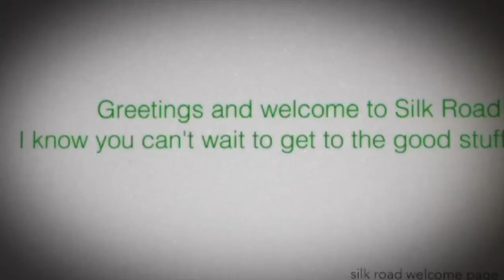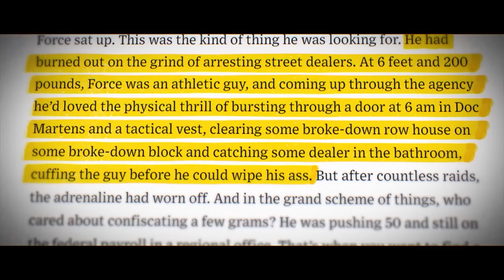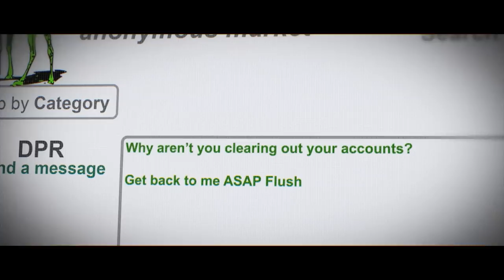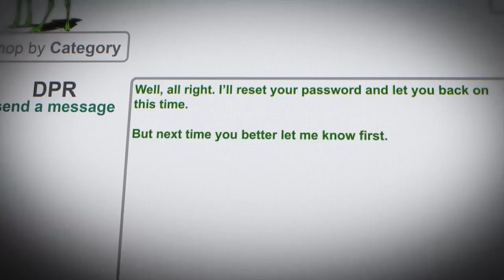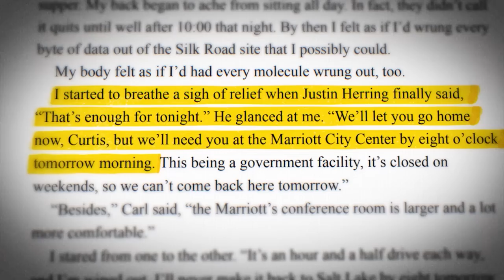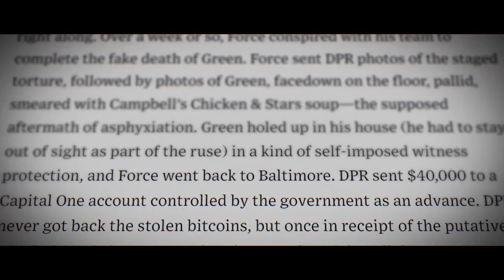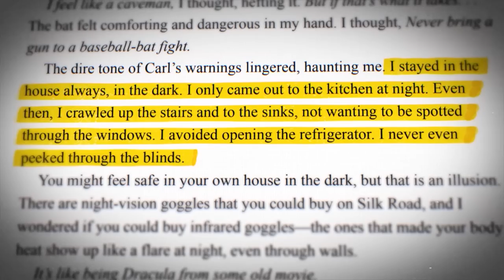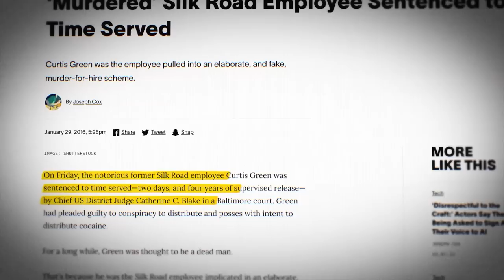When Working For The Dark Web Kingpin Goes Wrong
The silk road has many interesting stories. This is the story of Curtis Green, the administrator and his run in with law enforcement in their search for Dread Pirate Roberts. Maybe more in the future.

Note for YouTube's review team: this is an educational documentary based on police records, court documents, biographies of those involved and journalist investigate reports of the events that took place.